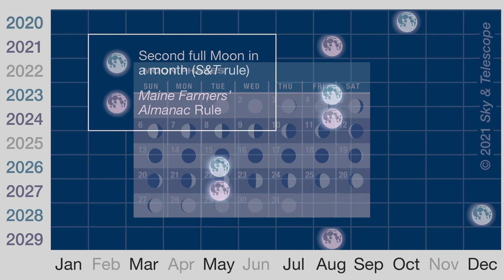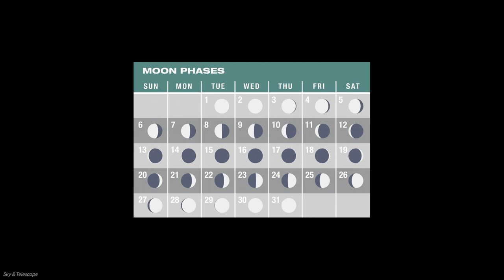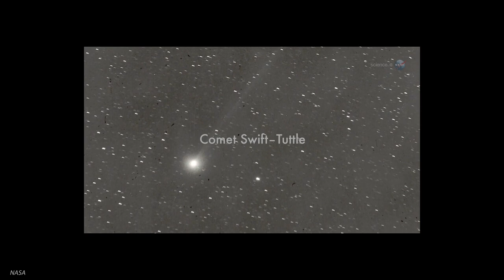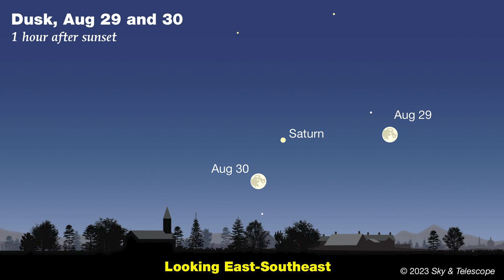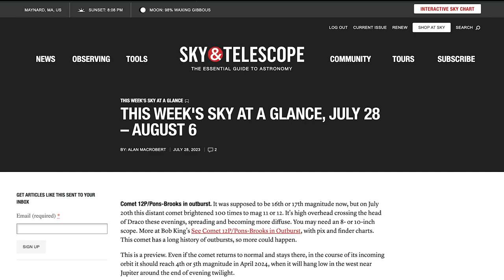Sky & Telescope's Sky Tour Podcast - August 2023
Our monthly Sky Tour astronomy podcast provides an informative and entertaining 10-minute guided tour of the nighttime sky. Listen to the August episode and stalk a Blue moon; peek perchance at some Perseids; welcome Saturn to the evening sky; and gaze at the center of the milkyway.